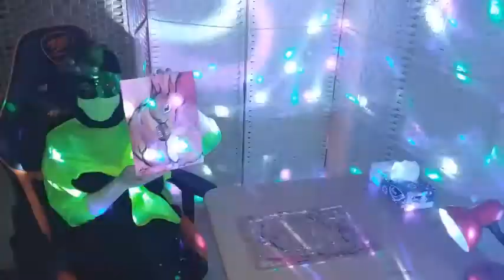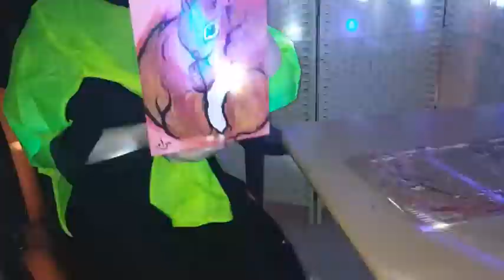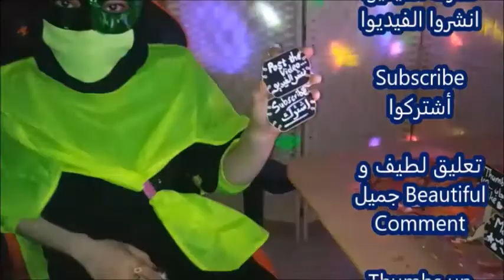رسمتي السريعه شاهد الرسامه ترسم السنجاب المسرع لخمس دقائق تقريبا الرسمه الكامله و تتضح بنهايه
رسمتي المسرعه ل خمس دقايق اسرع سرعه واضحه ان شاء الله تحبون الفيديوا الرسمه من دون الوقت الفعلي و الرسمه الاصليه مع الوقت الفعلي و مسرعه شويه هذا رابطها